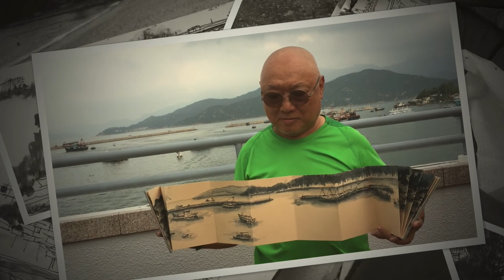Sketching in Cheung Chau, Hong Kong 2019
Took a short trip to Hong Kong and catch up with some old friends. We lived in Hong Kong many years ago but have not live on Cheung Chau Island. Took this opportunity to relax and sketch here.